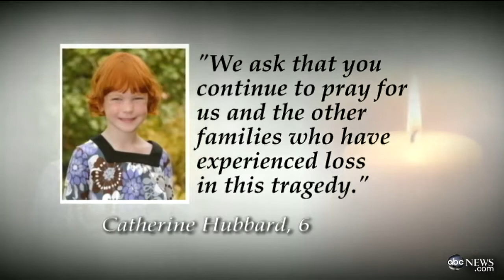Sandy Hook Elementary Shooting: Remembering the Victims That Died in Newtown, Connecticu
Amy Robach describes the impact of the tragedy on the local community.